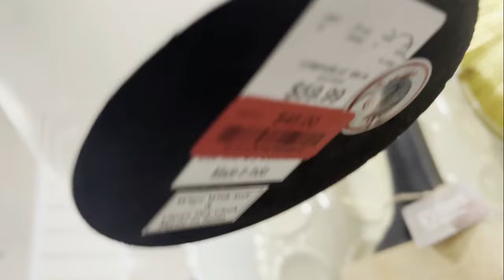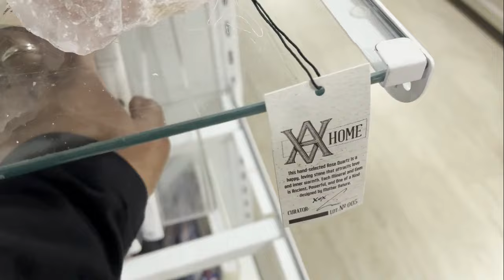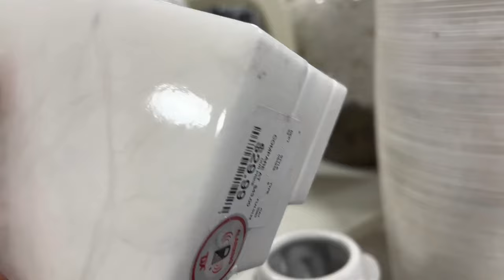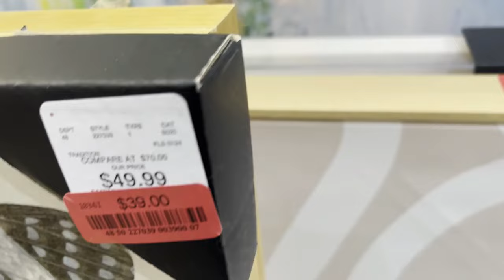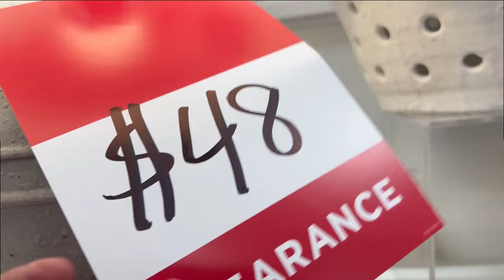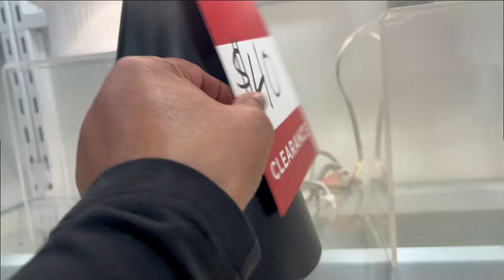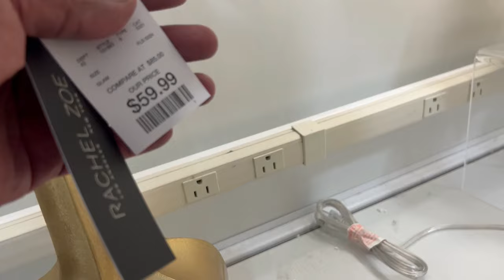BUDGET LUXURY|HOMEGOODS| HIGH END DUPES|RH & ARHAUS|LUXE LOOK FOR LESS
Hey iStylers!!

In today's video, we are searching the aisles of HomeGoods for High End Decor Dupes!

I believe that luxury decor shouldn't have to come with a luxury price tag! In this video, I'm  taking you on a treasure hunt at HomeGoods to find high-end decor dupes that will elevate your space without breaking the bank.

Join me as I explore the aisles of HomeGoods in search of stylish and sophisticated decor pieces that mimic the look and feel of designer items at a fraction of the cost. From elegant vases, accent decor and unique lamps, follow me as I show you how to spot hidden gems and create a high-end look for less.

If you enjoyed today's video and it has inspired you in your home decorating, please make sure to give the video a big THUMBS UP and if you have not yet SUBSCRIBED, I would so appreciate it if you would hit that SUBSCRIBE button and tap that notification bell and become a member of the iSTYLEMYSTYLE family!  I have lots of budget friendly, budget luxury decorating tips coming up that you don't want to miss!

XoXo

Sheryl